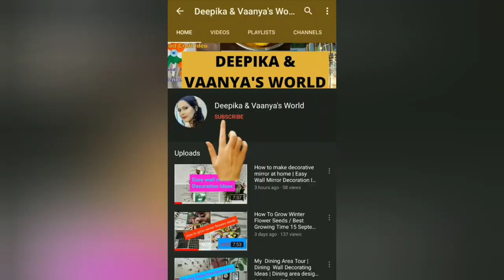BANJARA MARKET GURGAON LATEST COLLECTION | CHEAP HOME DECOR COLLECTION 2021 | BANJARA MARKET REVIEW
Hi guys,

In Today's video I am sharing about Banjara Market which is one of the most famous markets in Gurgaon at Sec 56 .

Hope you all will like. Enjoy 💜💜❤️❤️